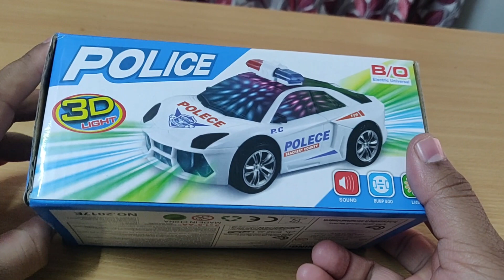Police Car toy with 3D lights and sound for kids overview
In this video, you can see the overview of Police Car toy. You can also see the light effect and sound.

You can see the other toys overview..

Remote control angry birds stunt car rotating 360 degrees with music and lights for kids overview